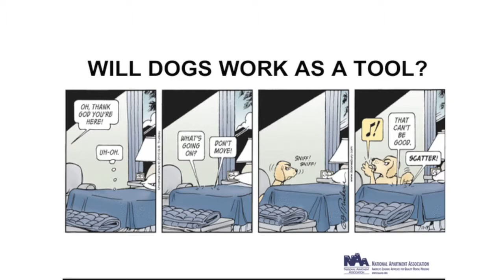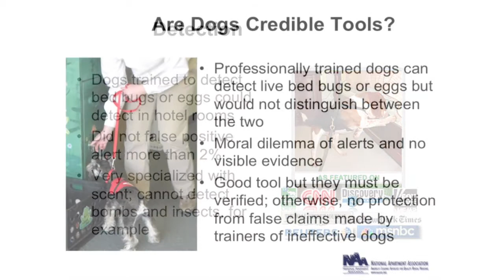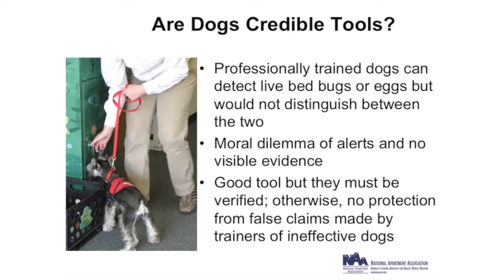NAA Education Conference: Orkin's Canine Inspections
Canine inspections are a fast and accurate way to help detect bed bugs, minimizing downtime and maximizing efficiency.